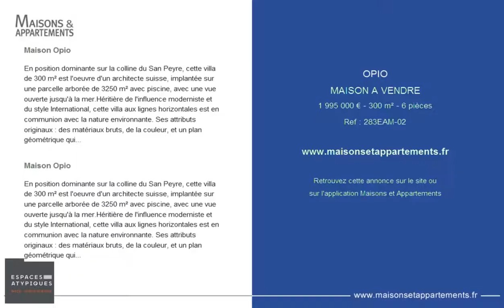OPIO - MAISON A VENDRE - 1 995 000 € - 300 m² - 6 pièces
Référence : 283EAM-02

Maison Opio
En position dominante sur la colline du San Peyre, cette villa de 300 m² est l'oeuvre d'un architecte suisse, implantée sur une parcelle arborée de 3250 m² avec piscine, avec une vue ouverte jusqu'à la mer.Héritière de l'influence moderniste et du style International, cette villa aux lignes horizontales est en communion avec la nature environnante. Ses attributs originaux : des matériaux bruts, de la couleur, et un plan géométrique qui alterne angles et courbes. La lumière y est omniprésente, de larges baies vitrées entourent les espaces à vivre. Articulée autour d'une cheminée sculpturale, le vaste espace de vie de 120 m² est ouvert vers l'extérieur. Cuisine moderne, salons, salle à manger et bureau se partagent l'espace. La terrasse est prolongée d'une piscine bardée d'oliviers, et de diverses essences méditerranéennes. Deux chambres avec salles de bains, ainsi qu'une buanderie prennent place sur ce niveau. A l'étage, la suite parentale s'ouvre sur une vaste terrasse à la vue dégagée, une quatrième chambre mansardée complète l'espace nuit. Un sous-sol de 70 m² complète ce bien d'exception. Possibilité d'extension. A proximité de Valbonne et de Sophia-Antipolis, à 20 minutes de l'aéroport de Nice-Côte d'Azur. Contact Isabelle : 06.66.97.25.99